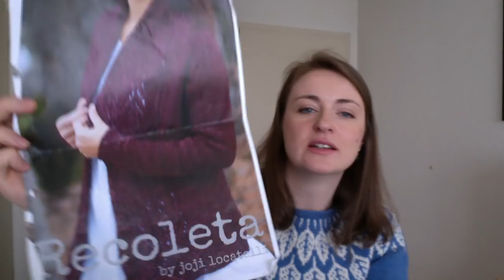Kingfisher Knits Podcast: Episode 19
A knitting podcast from Madeleine Windsor of Kingfisher Knits

FOs:
Arboreal Sweater – a design by Jennifer Steingass of knit.love.wool

Blåfjell Sweater – test knit for Eli of Skeindeer.
Using Holst Garn Supersoft in Opal (pale blue), Ecru (natural white/cream) and Mariner (Deep tealish blue).

WIPs:

Recoleta Cardigan (Joji Locatelli) using The Plucky Knitter Traveler Aran in “Wanderlust”

Having fun with yarn from Stranded Dyeworks: Solo base (100% single ply merino) in the Mettlesome, Mint Imperial, Party Dress and Eraser colourways.

Pullover design using Helena Aran from Posh Yarn (100% non-superwash merino)

I also used this yarn for my test knit for Mina